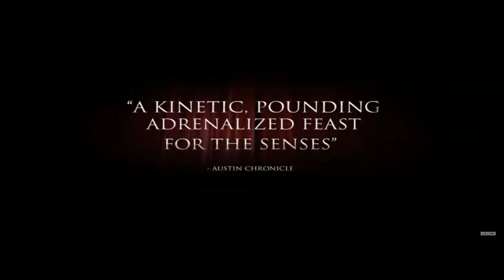The Crow (1994) starring Brandon Lee - Official Trailer 🎬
The Crow (1994) is a gothic fantasy-horror movie starring the late Brandon Lee, son of the legendary martial artist and actor Bruce Lee. It follows a rock musician, Eric Draven, who along with his fiancée, was murdered by a gang and he is resurrected from the grave to seek vengeance against the murderers. It's a brilliant film focusing on justice and justified revenge.